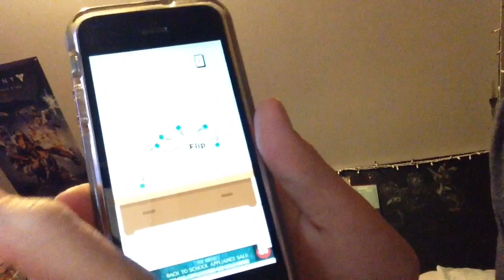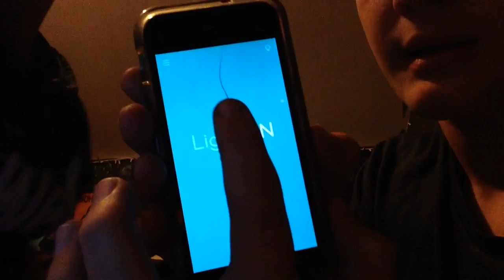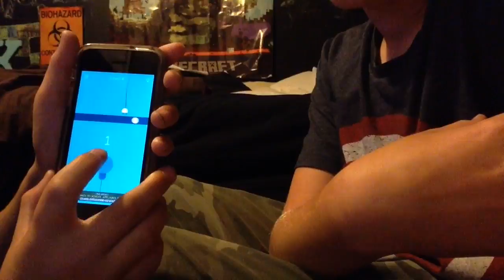5 APPS THAT WILL WASTE YOUR LIFE